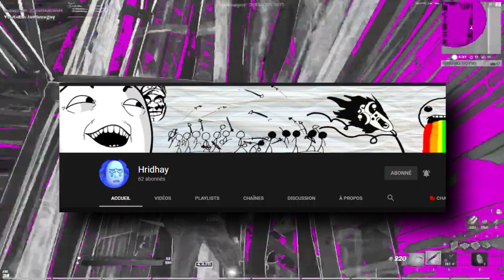Fortnite Montage Competitive Community - SUBMISSION CASHPRIZE 200$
►►►  READ DESCRIPTION  ◄◄◄
SUBMISSION PARTICIPANTS :
Snap : mashpractys
CREATOR CODE : MASHPRACTYS
🆓Don't forget ur Like & Subs guys - Thanks you so much 😁
Music 🎧
↪︎ EGZOD - Fly (feat. Caiti Patton)